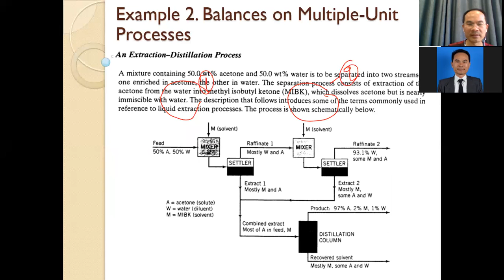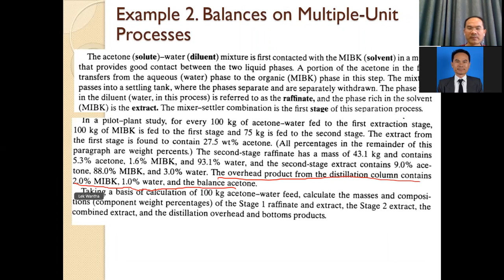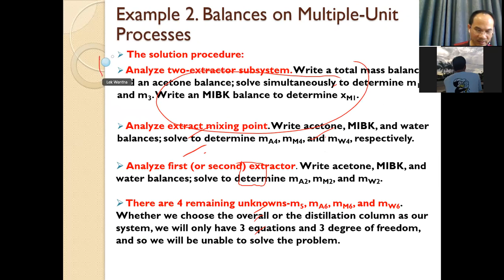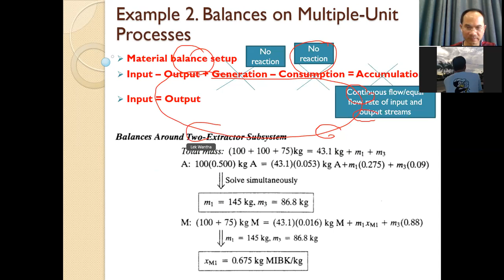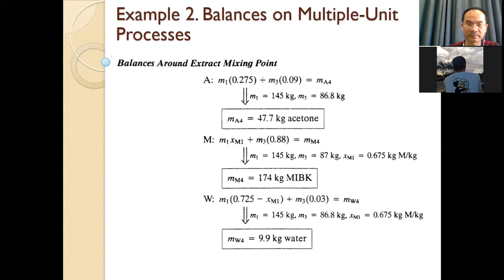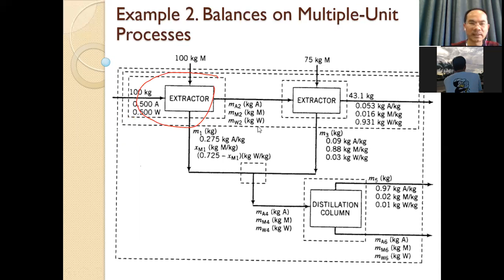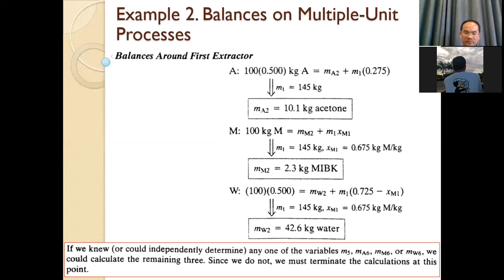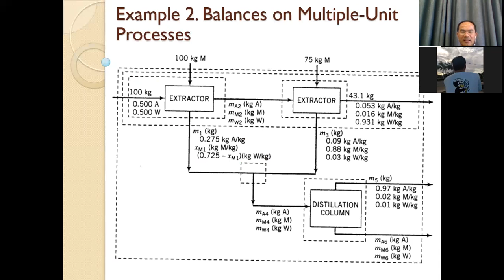PCE Part 2-Material balance on multiple unit processes